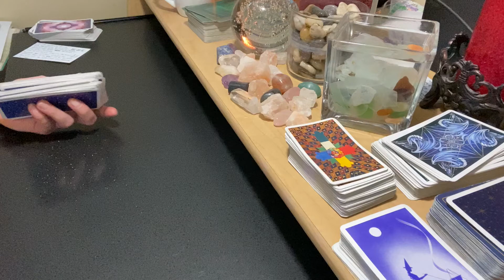24 HOUR TURNAROUND SPECIAL!!! Now Until 12:00 Midnight 12/21/20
All orders must be booked by 12:00 Midnight EST (New York City) Monday, December 21, 2020. You will receive your reading within 24 hours after payment is received and bonus minutes at no additional cost. Gracias!

24-HOUR TURNAROUND SPECIAL RATES:
Quarter Moon (15 mins) $33 + 5 bonus minutes
Half Moon (30 mins) $55 + 10 bonus minutes
Third Quarter Moon (45 mins) $77 + 15 bonus minutes
Full Moon (60 mins) $111 + 20 bonus minutes